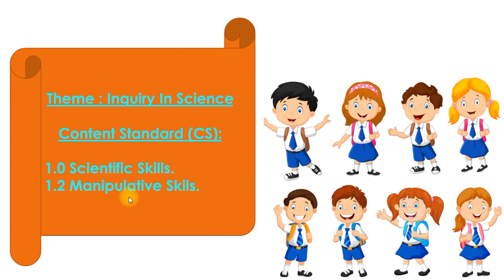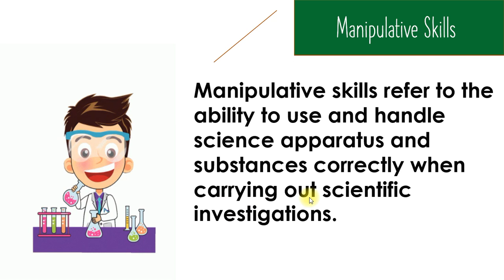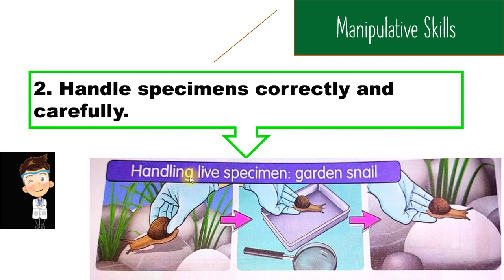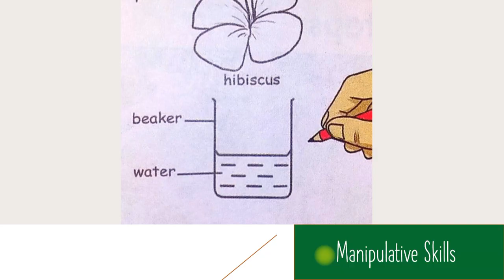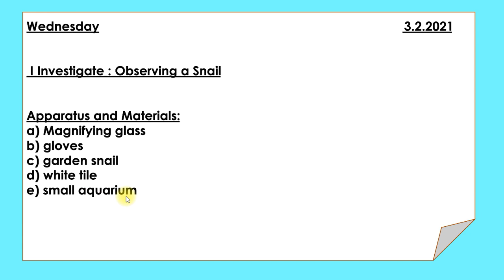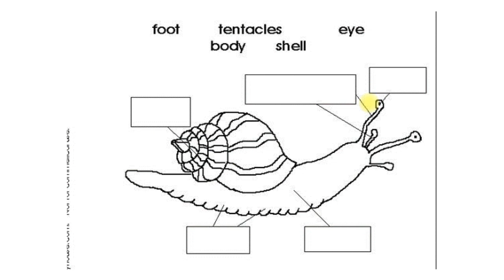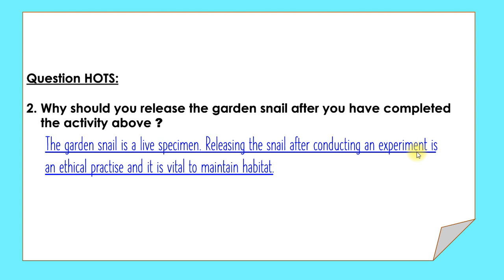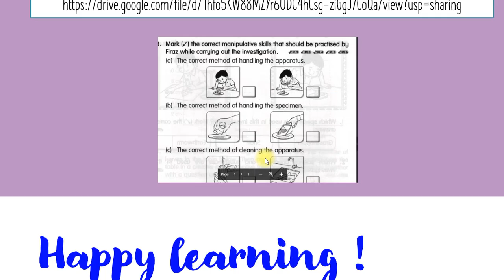SCIENCE YEAR 2-UNIT 1 SCIENTIFIC SKILLS (MANIPULATIVE SKILLS) [Cikgu SHMY]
Science Subject Year 2.
Unit 1- Scientific Skills
Manipulative Skills

Textbook references pages 12-14

Description of Scientific Skills (Manipulative Skills)

There is an interesting notes and pictures for students learning about manipulative skills.

Included are some questions to test student's understanding of this topic.

Prepared by
Cikgu SHMY
SK Puteri, Seremban,
Negeri Sembilan,
Malaysia.

Hopefully useful.